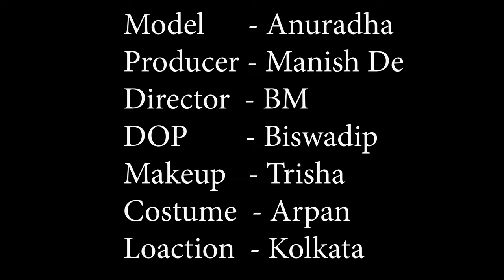High Fashion Saree Concept | Anuradha The Charming Girl | Trailer | MD Entertainment | Fashion Vlog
Concept : Anuradha The Charming Girl

Model : Anuradha Paul

Cinematographer : Biswadip Mukherjee

Costume : Arpan Ziko Tarafdar

Production Company : MD Entertainment

Location : Kolkata